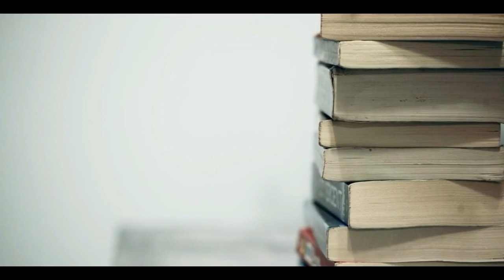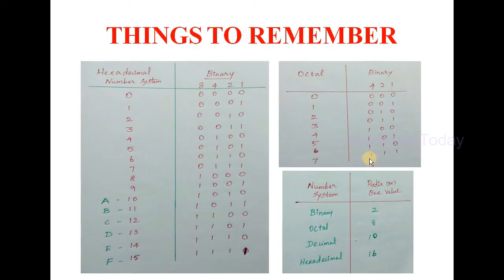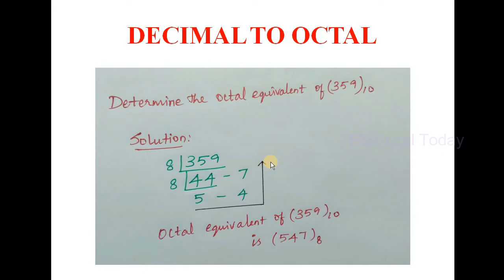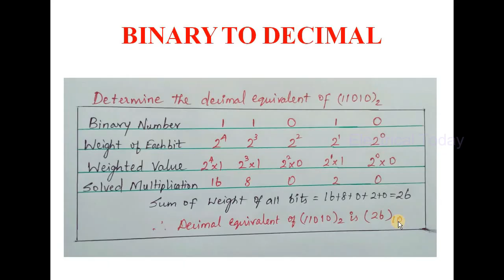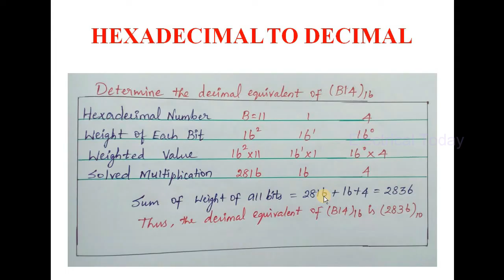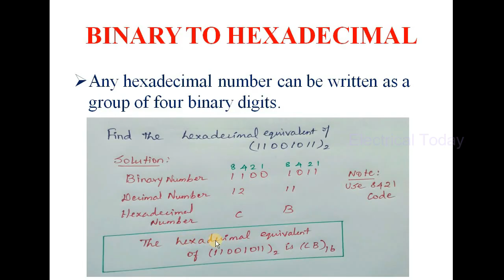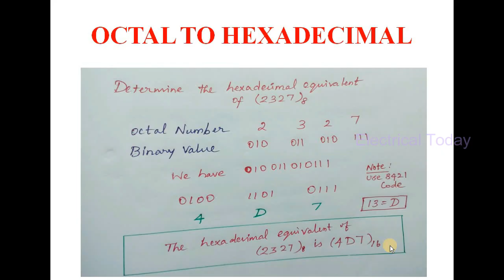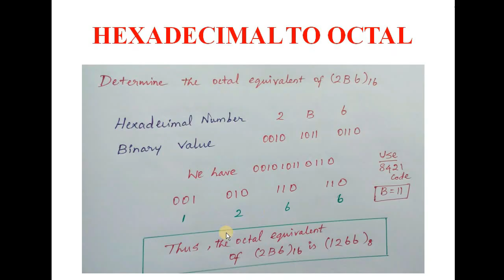Number system conversion|Digital Electronics|Tamil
This video is about number system conversion in digital Electronics.
This video teaches about how to convert a number system from one to other.  It includes binary to octal, binary to decimal, binary to hexadecimal and octal to binary, octal to decimal, octal to hexadecimal and decimal to binary, decimal to octal, decimal to hexadecimal and hexadecimal to binary, hexadecimal to octal and hexadecimal to decimal number system conversion. These are the information contains in the video.